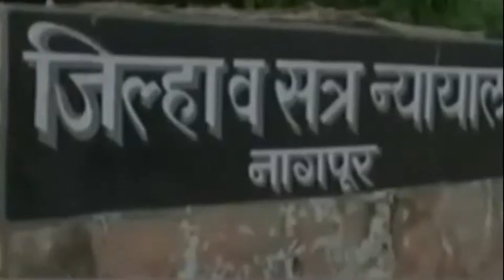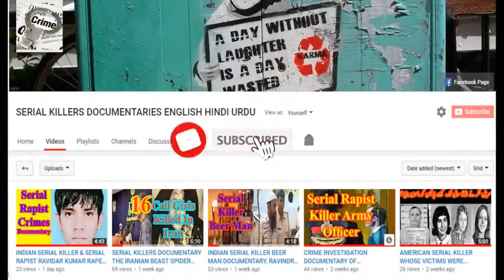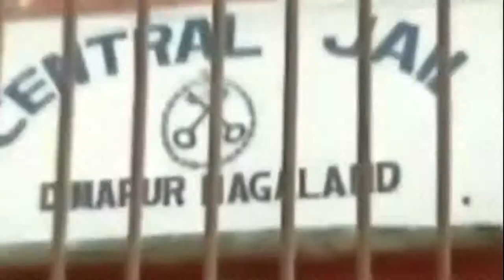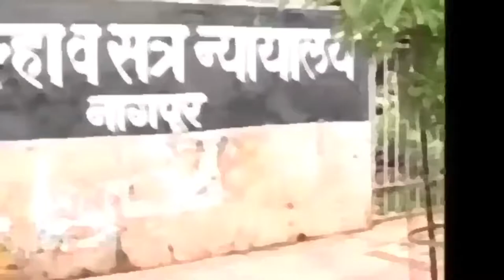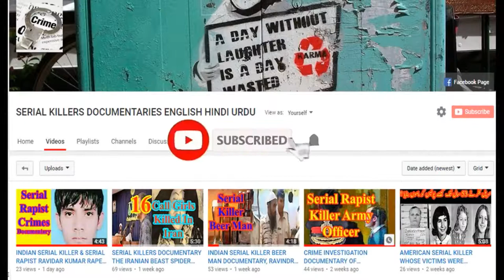REAL CRIME INVESTIGATION DOCUMENTARY OF INDIAN SERIAL RAPIST KILLER AKKU YADAVE WORST SERIAL RAPIST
Our today's crime story is about a rapist, a rapist  who raped more than two hundred women. Dis balance in a society leads to crime, and the same thing happened in India, Delhi. Akku Yadav, a rapist of about three hundred women thought that he was untouchable, no one has courage to touch him, because of the unbalanced society rules and social taboos. He had support from both, the police and part of the society. Eventually this lead to  hacked off  his penis with a knife by one of his alleged victims in the court room. Bharat Kalicharan, alias aka Akku Yadav was an alleged rapist and murderer in India. Akku Yadav was born in nineteen seventy two,the thirty two year old serial rapist   had also murdered three people and dumped their bodies on the railroad tracks. He was the symbol of fear for the people of Kasturba Nagar, India almost for a decade. Nagpur is counted among India's fastest growing cities. He was the king of crime in Kasturba Nagar, no body had courage to stop him from rape the slum's women. Every day he was enjoying, but every dog has a day. TRUE CRIME INVESTIGATION  DOCUMENTARY OF INDIAN SERIAL RAPIST KILLER AKKU YADAVE WORST SERIAL RAPIST

 crime  crime investigation channel investigation documentary in hindi, crime investigation movies in hindi dubbed,